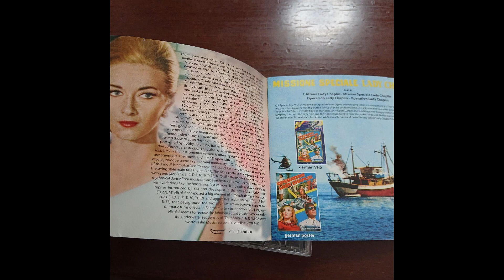Bruno Nicolai – Spia Bionda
from:
Bruno Nicolai – Missione Speciale Lady Chaplin (Original Soundtrack)
Digitmovies – CDDM082 (Italy, 2007)
the film:
Missione speciale Lady Chaplin (1966, Alberto De Martino & Sergio Grieco)